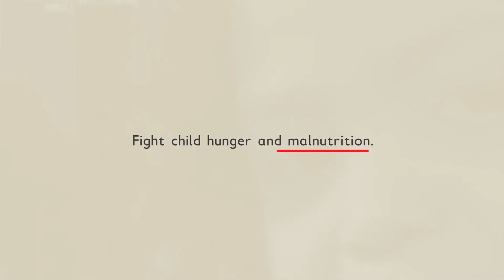2018 Save the Children Media Awards - Call for Nominations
Nominations for 4th Save the Children Media Awards are now open! LahatDapat This event aims to recognize media materials that tackle child hunger and malnutrition and its impact on the lives of Filipino.